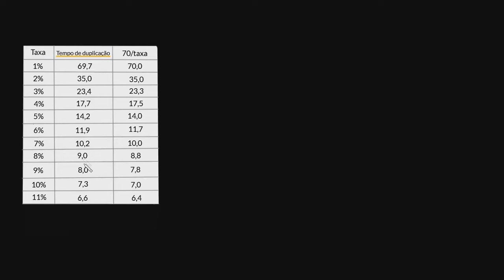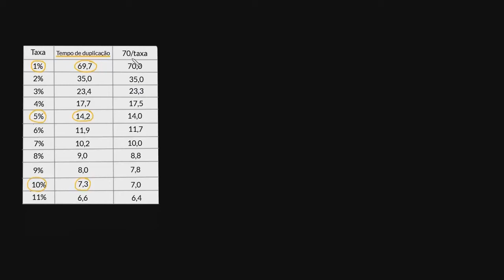Regra dos 70 para aproximar o tempo de duplicação da população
Use a regra dos 70 para fazer uma aproximação do tempo de duplicação da população.